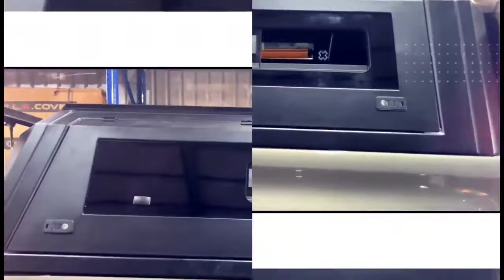I-PICKUP金屬高蓋外銷澳洲限定版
產品配置:
材質: 全鋁合金/側面有玻璃窗
材質: 全鋁合金/側面無玻璃窗
材質: 鍍鋅鋼板/側面有玻璃窗
材質: 鍍鋅鋼板/側面無玻璃窗

◼️標配上掀式側窗+高品質透氣滑窗
◼️全車皆為全金屬絞鍊
◼️全車8組鋼製夾具超強結構鎖固
◼️標配車頂LED第三煞車燈
◼️標配大瓦數超亮室內照明燈
◼️標配染色隔熱玻璃
◼️標配高級尾門鎖開關
◼️標配隱藏式空氣動力學車頂架導軌
◼️全鋁合金高蓋重量70kg
◼️全鋁合金高蓋車頂可承重靜態300kg/動態150kg(行駛中)
◼️鍍鋅鋼板高蓋重量110kg
◼️鍍鋅鋼板高蓋車頂可承重靜態400kg/動態200kg(行駛中)
⬇️愛皮卡工作室資訊⬇️
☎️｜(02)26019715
🕒｜週二至週六．9:00 － 18:00
🏠｜新北市林口區文化北路二段550巷20弄2號
✅Amarok｜Hilux｜Ranger｜Tacoma｜Zinger｜Rexton Sports｜Jimny
✅HSP電動捲廉｜HSP尾門中控鎖｜HSP平蓋｜HSP尾門緩降
✅SJS高蓋｜金屬高蓋｜四折蓋｜帳篷架｜防滾架
✅Tough Dog避震器｜Tough Dog氣壓｜SUSD原廠懸吊舉升
✅GRID｜BEAST｜BLACK MUD｜AGILITY FORCE｜MAT 輪框
✅Sailun賽輪｜E-Board電動踏板｜MOTOTOTE摩托車攜車架
✅DTE油門加速器｜EZdown尾門緩降｜TopUp尾門緩降｜TopUp登車踏板
✅McArmor鐵保桿｜MCC鐵保桿
✅3D_Mats立體車踏墊｜車貼｜烤漆
✅汽車美容｜洗車｜護理｜鍍膜｜包膜｜改色｜彩繪｜前檔玻璃防爆膜
✅PDLC汽車智慧調光膜